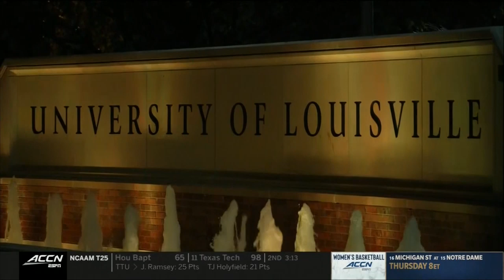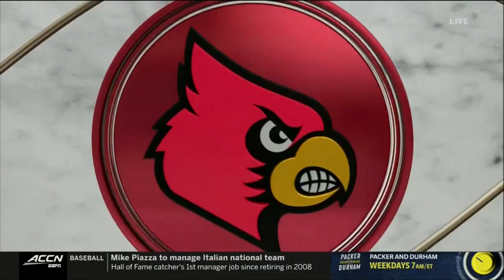Indiana State vs #4 Louisville 2019-11-13 (Full Game) ᴴᴰ